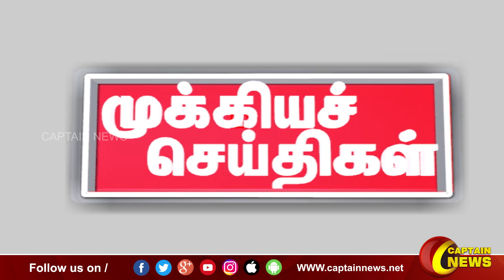காலை 7 மணி || தலைப்புச் செய்திகள் || HeadLines || 7AM || 19-12-2022 || Captain News